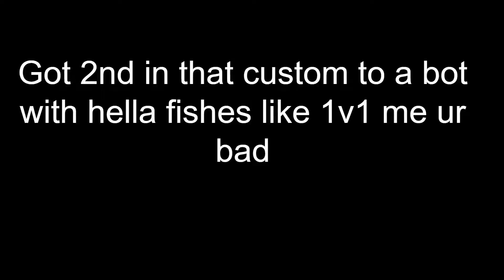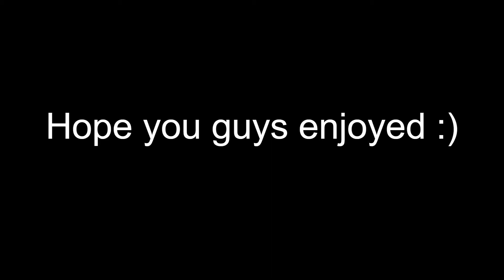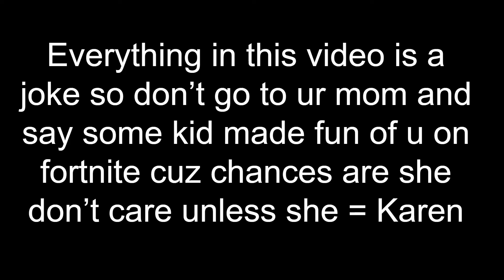This Is For You Easton 2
916frosty - Space Dash

get guder lmao